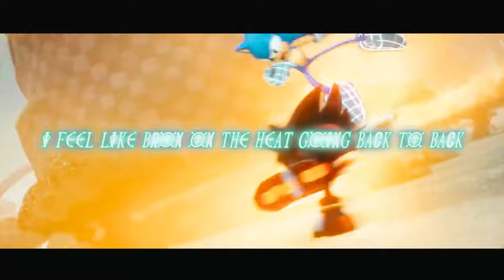AsaphDaKing - "DROP LIKE A METEOR" (feat. GalickZ) 「SONIC PRIME AMV」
Song: AsaphDaKing - "DROP LIKE A METEOR" (feat. @GalickZ)

AMV by: @BlvkDivmonds
Produced By: AsaphDaKing
Mixed & Engineered By: AsaphDaKing
Written By: AsaphDaKing & GalickZ
Cover Art/Thumbnail By: BlvkDivmonds

STREAM "DROP LIKE A METEOR" ON ALL PLATFORMS!

Music | Listen Here!
I am on all platforms! Just search my name if your preferred platform is not listed.

Show Used: Sonic Prime

Sonic Prime is an animated television series based on the Sonic the Hedgehog video game series, co-produced by Sega of America, Netflix Animation, WildBrain Studios and Man of Action Entertainment. It is the sixth animated television series based on the franchise.

The first season, consisting of eight episodes, was released on Netflix on December 15, 2022.[2][3] The second season, also consisting of eight episodes, was released on July 13, 2023.[4][5] According to WildBrain Studios, the show would have 23 episodes in total, including a double length series premiere.[6] The third and final season, consisting of seven episodes, was released on January 11, 2024.[7]